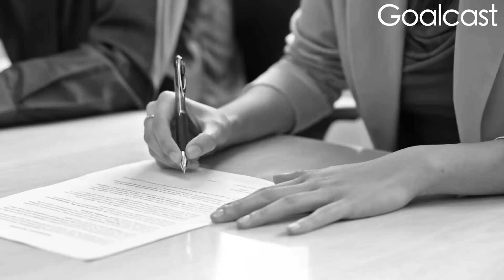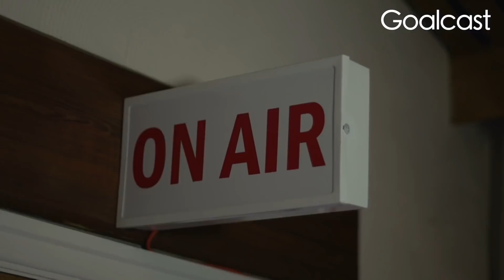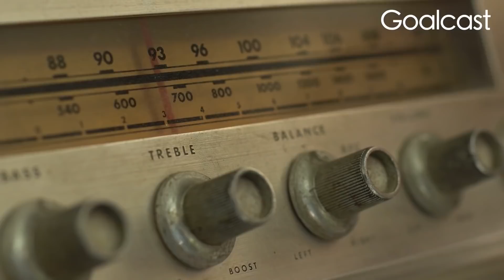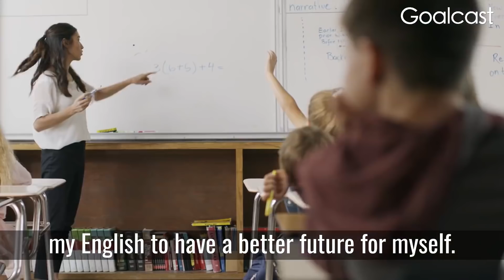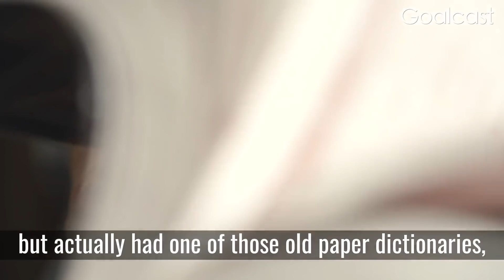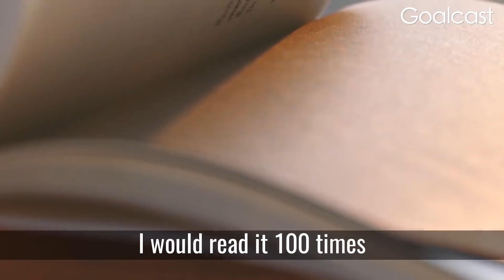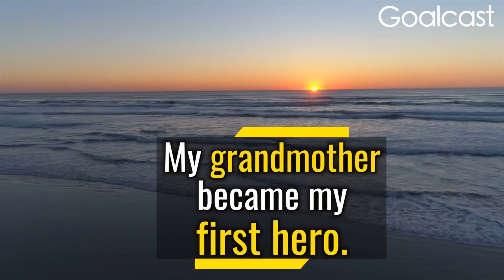Top 5 EPIC COMEBACK Speeches | Motivation To PROVE THEM WRONG | Goalcast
00:00 - 05:15 : Jonathan Mooney
05:16 - 12:32 : Alvin Law
12:33 - 18:52 : Les Brown
18:53 - 22:18 : Dan Lok
22:19 - 32:01 : Ian Humphrey

About Goalcast:
Welcome to the official Goalcast YouTube channel! We want to inspire the world to reach their dreams. On this channel, you’ll find a variety of content including listicles, motivational speeches, presentations and more.